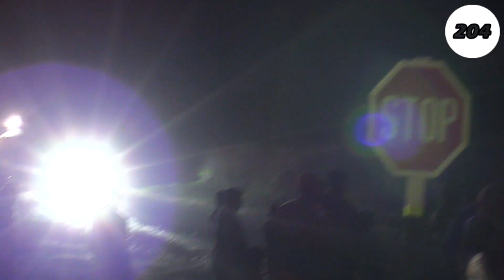Tivoli Winter Rally 2018 – Highlights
This year's Winter Rally consisted of ten stages split between two locations. Those stages being 'Chapel to Congo Road' & 'Drax Hall to Pool'. To complete the itnerary, a total of 39 entries with 10 of them being international, the final rally for the year was expected to be a close and exciting one with the Class and Drivers championships to be decided as well.

Heading into the final round, it was Jeffrey Panton (Ford Focus RS WRC '06), Barry Mayers (Ford Fiesta), Edward Corbin (Daihatsu Charmant), and Greg Cozier (Ford Escort MK2) all tied for first in the Drivers Championship with 75 points.

Event: Tivoli Winter Rally
Date: November 25, 2018
Venue(s): Chapel to Congo Road / Pool to Drax Hall (Stages reversed after dinner break)
Stages: 10

Top 10:
1st - Jeffrey Panton – JAM / Michael Fennell Jnr – JAM (WRC - Ford Focus WRC06), 19m 23.64s

2nd - Rob Swann – ENG / Darren Garrod – WAL (WRC - Subaru Impreza S12B WRC), 19m 30.17s

3rd - Barry Mayers / Andrew Skeete (Super Modified 2 - Ford Fiesta), 20m 26.57s

4th - Roger Hill / Graham Gittens (WRC - Toyota Corolla WRC), 20m 42.53s

5th - David Coelho – T&T / James Harris – ENG (Group A -  Ford Fiesta R5), 20m 43.50s

6th - Andrew Mallalieu / Geoffrey Goddard (Group A - Subaru Impreza), 22m 15.52s

7th - Greg Cozier / Natasha Farnum (Historic 2 - Ford Escort Mk2 RS1800), 21m 52.65s

8th - Paul Horton – TCI / Dwayne Forde (Modified 2 - Citroen DS3 R3 MAX), 21m 55.28s

9th - Jonathan Still / Heath Hazell (Group B - BMW E30), 21m 58.06s

10th - Wayne Archer / Tristan Gibbs (Historic 2 - BMW 325), 22m 07.83s